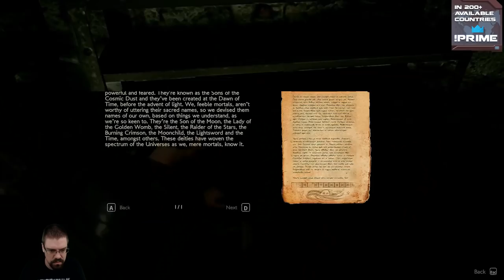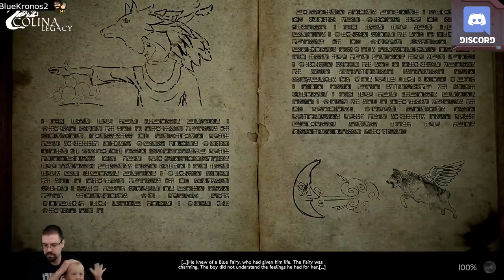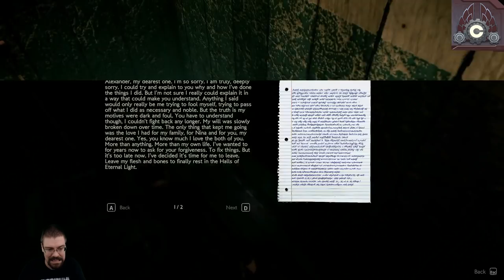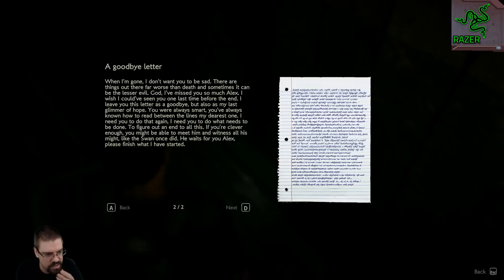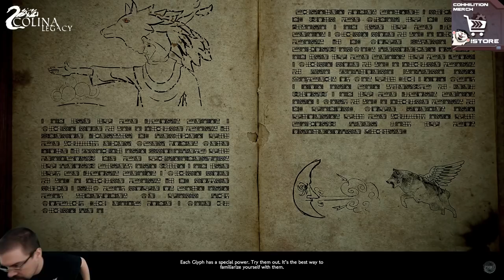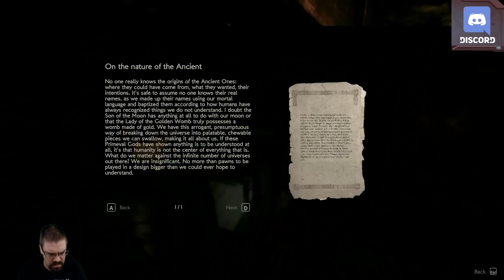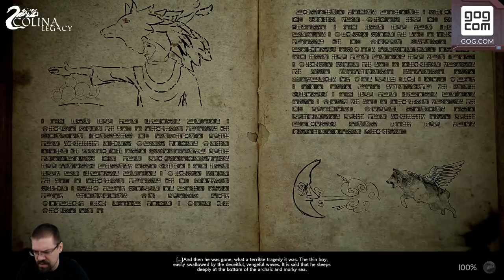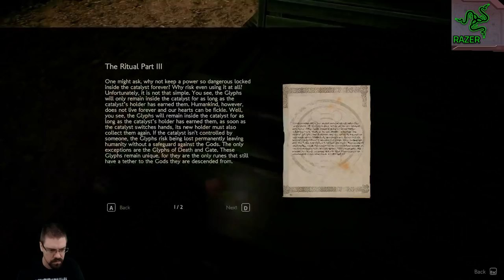Let's Play Colina: Legacy With CohhCarnage - Episode 6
Cohh takes a look at Colina: Legacy to see what it has to offer. (Special thanks to Chance6 Studios) - Watch live